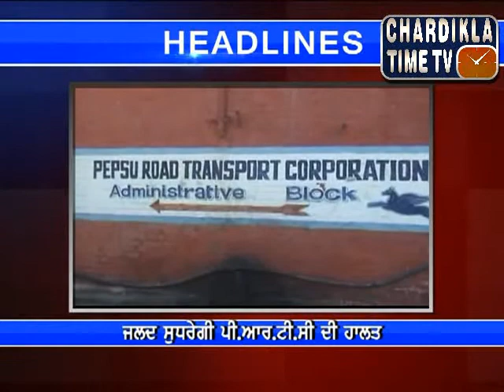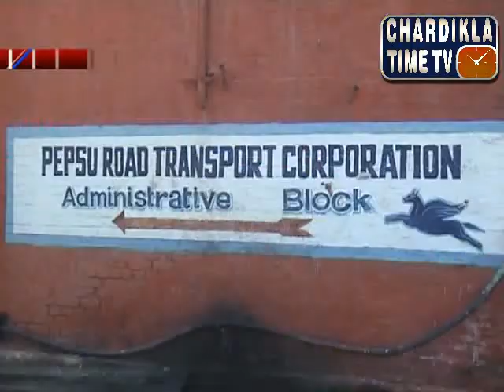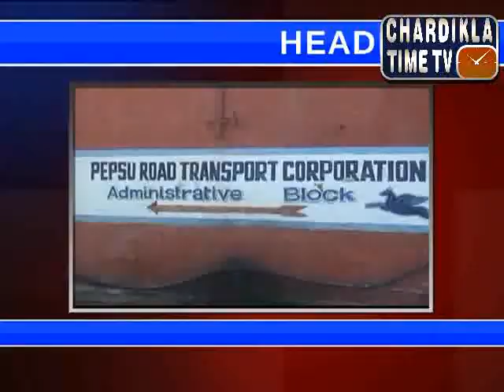Punjabi Morning News ( 16 Jan 2015 )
Anchor - Ruman Bajwa
Chardikla TimeTV